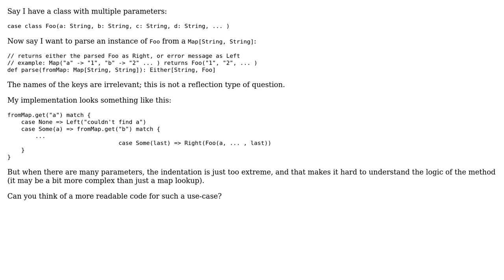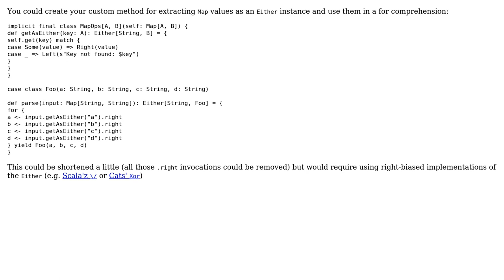Software Engineering: Code style for parse-methods in Scala?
With thanks & praise to God, and with thanks to the many people who have made this project possible! | Content (except music & images) licensed under CC BY-SA | Music | Images & others | With thanks to user Pawel Jurczenko user Eyal Roth and the Stack Exchange Network Trademarks are property of their respective owners. You are responsible for your own actions.